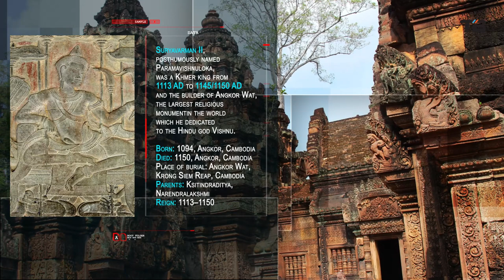Angkor Wat !! The City Of Temples !! Cambodia !! Full HD Documentary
Angkor Wat, temple complex at Angkor, near Siĕmréab, Cambodia, that was built in the 12th century by King Suryavarman II (reigned 1113–c. 1150). The vast religious complex of Angkor Wat comprises more than a thousand buildings, and it is one of the great cultural wonders of the world. Angkor Wat is the world’s largest religious structure, covering some 400 acres (160 hectares), and marks the high point of Khmer architecture.
The city of Angkor served as the royal centre from which a dynasty of Khmer kings ruled one of the largest, most prosperous, and most sophisticated kingdoms in the history of Southeast Asia. From the end of the 9th century until early in the 13th century, numerous construction projects were undertaken, the most notable of which was Angkor Wat. It was built by Suryavarman II as a vast funerary temple within which his remains were to be deposited. Construction is believed to have spanned some three decades.
All of the original religious motifs derived from Hinduism, and the temple was dedicated to the gods Shiva, Brahma, and Vishnu. The five central towers of Angkor Wat symbolize the peaks of Mount Meru, which according to Hindu mythology is the dwelling place of the gods. The mountain is said to be surrounded by an ocean, and the complex’s enormous moat suggests the oceans at the edge of the world. A 617-foot (188-metre) bridge allows access to the site. The temple is reached by passing through three galleries, each separated by a paved walkway. The temple walls are covered with bas-relief sculptures of very high quality, representing Hindu gods and ancient Khmer scenes as well as scenes from the Mahabharata and the Ramayana.
After the Cham people of modern-day Vietnam sacked Angkor in 1177, King Jayavarman VII (reigned 1181–c. 1220) decided that the Hindu gods had failed him. When he built a new capital nearby, Angkor Thom, he dedicated it to Buddhism. Thereafter, Angkor Wat became a Buddhist shrine, and many of its carvings and statues of Hindu deities were replaced by Buddhist art.
In the early 15th century Angkor was abandoned. Still Theravada Buddhist monks maintained Angkor Wat, which remained an important pilgrimage site and continued to attract European visitors. Angkor Wat was “rediscovered” after the French colonial regime was established in 1863.
In the 20th century various restoration programs were undertaken, but they were suspended amid the political unrest that engulfed Cambodia in the 1970s. When work resumed in the mid-1980s, the required repairs were extensive. Notably, sections had to be dismantled and rebuilt. In 1992 the Angkor complex, which included Angkor Wat, was designated a World Heritage site by UNESCO and was immediately added to the list of World Heritage in Danger. In the ensuing years, restoration efforts increased, and Angkor was removed from the danger list in 2004. Today Angkor Wat is one of the most important pilgrimage shrines in Southeast Asia and a popular tourist attraction. The temple complex appears on the Cambodian flag.